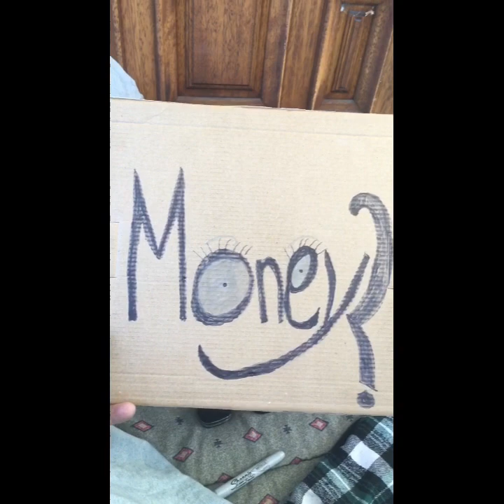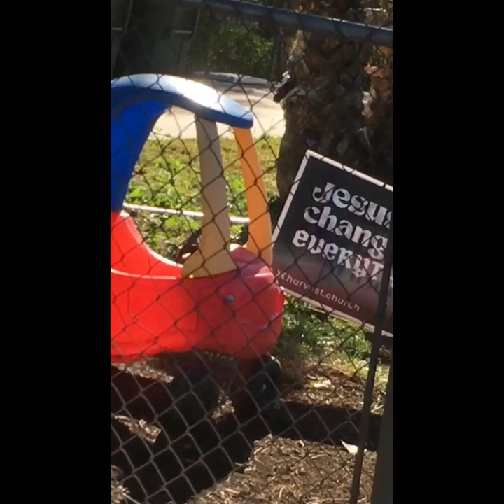My Morning Routine